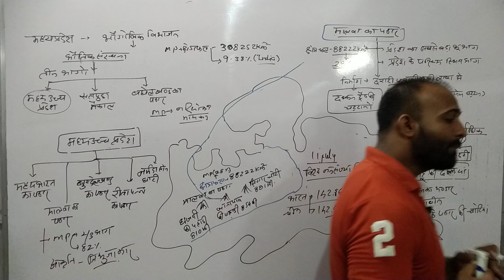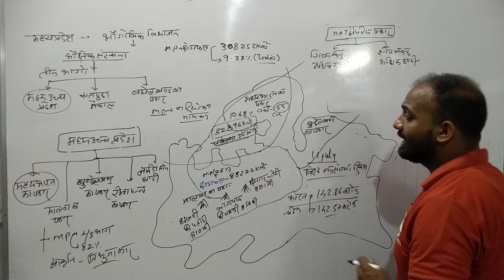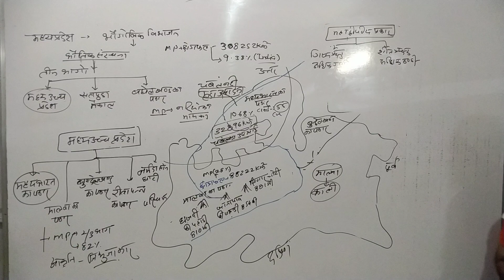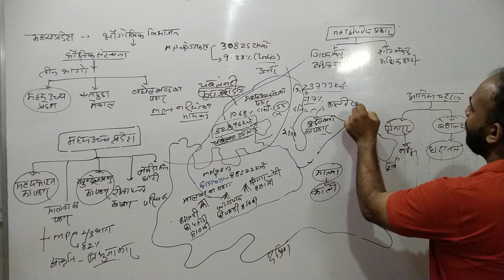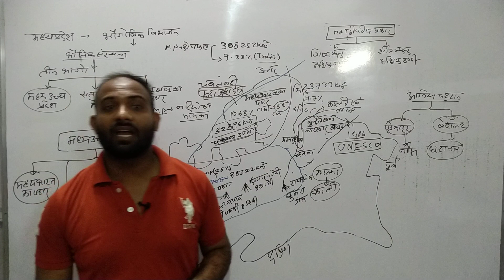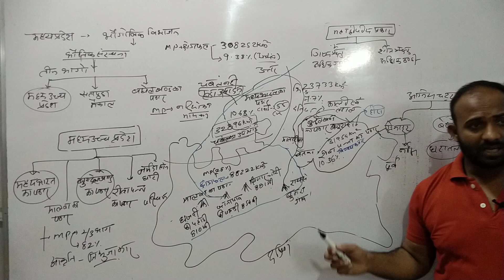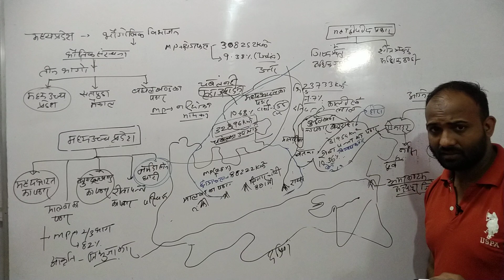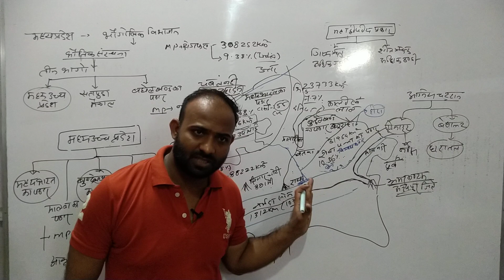MP physical structure part 2 Dream classes by Rajdeep sir